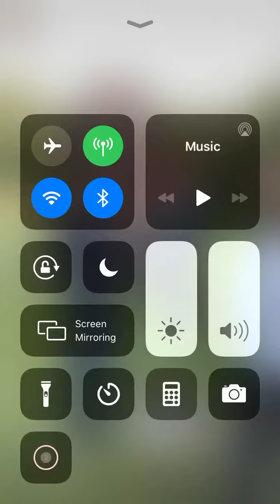Lil Pumps Thinks Election is Rigged 😂😂😂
Lil Pump Instagram Live Falls off Elephant 😂😂😂😂